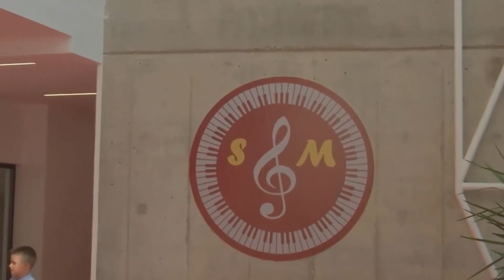BATUTA E RAMËS NË DITËN E PARË TË SHKOLLËS: MË GJENI NË FRIGORIFER, NË TELEVIZOR PO E PO